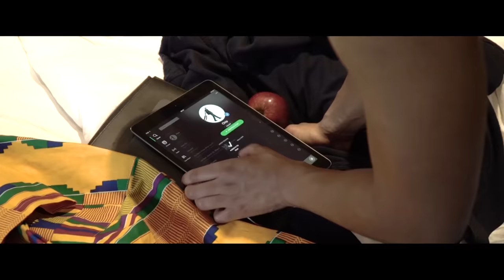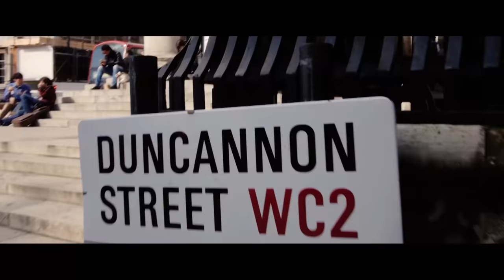The Crying Groom | Viral Wedding | Our Wedding Video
T

Here are all of the songs that were played within our wedding video:
1. Tony Anderson - Dreamlife
2. Mali Music - Beautiful
3. Hillsong - Hosanna
4. Todd Deluney - The Anthem
5. Tony Anderson - Journey
6. Benj  Heard - Breath Like This, Cinematic
7. Double Double - My God Is Good, Remix
8. Balmorhea - San Solomon
9. Katie Herzig - Best Day of Your Life
10. Tony Anderson - Grace
11. Lights Motion - The Spectacular Quiet

Bridesmaids Make-up: J. Annan Beauty